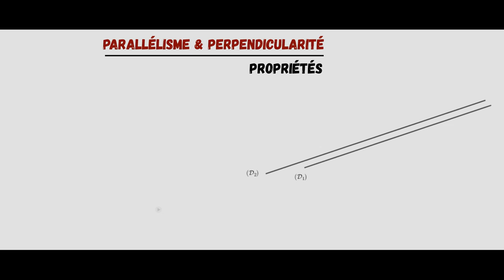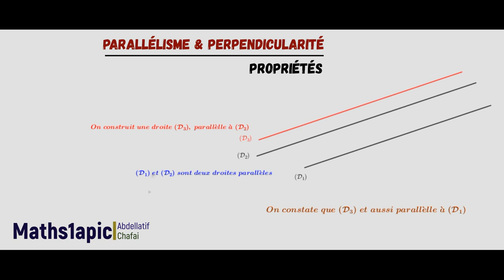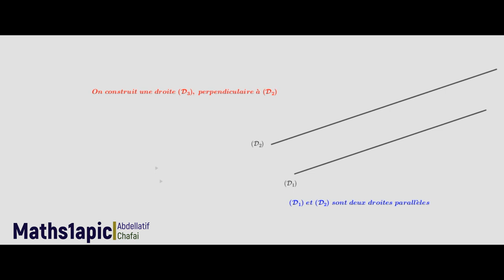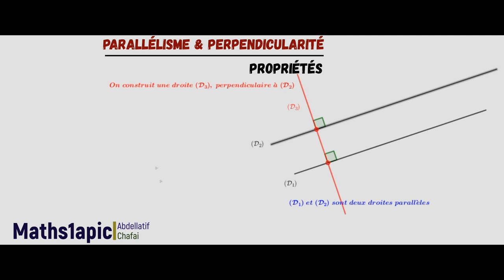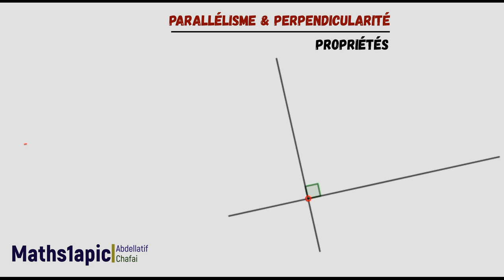Droites parallèles & droites perpendiculaires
Notions de base : Droites parallèles, droites perpendiculaires